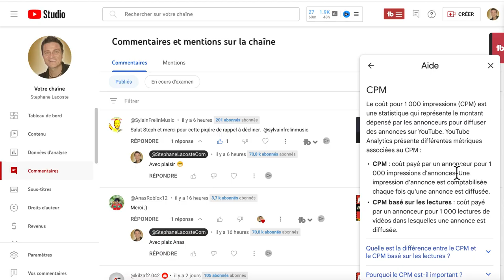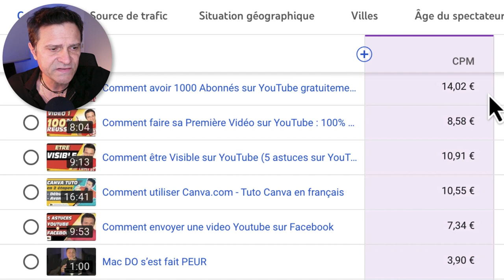Comment GAGNER DE L'ARGENT sur Youtube ? MONETISE ÇA !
Comment Gagner de l’argent sur YouTube ? Monétise ça !  ➤ Formation offerte pour vivre de votre chaîne YouTube

Dans cette vidéo, je vais vous parler rémunération et plus précisément du CPM pour monétiser intelligemment et vivre de votre chaine comme un youtubeur même si vous ne faites que peu de vues. Vous apprendrez également quelles sont les idées de chaine et de vidéos youtube monétisables et qui rapportent beaucoup d'argent.
00:00 - Comment les youtubeurs gagnent de l’argent
00:10 - Faire une chaine Youtube rentable
00:43 - Comment fonctionne la monétisation Youtube
02:01 - Créer une chaine YouTube qui rapporte

4 👉 "Emailing Turbo : De 0 à Pro. Comment créer une liste rentable en 24h chrono“ :

5 👉 “Comment gagner ses 1ers €€€ sur internet sans même savoir ce qu’est un filleul“ :